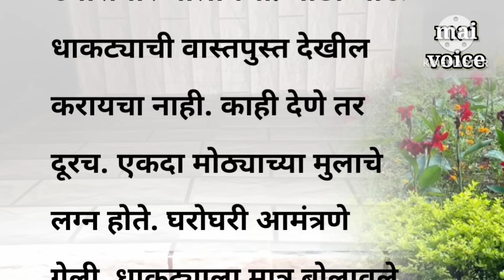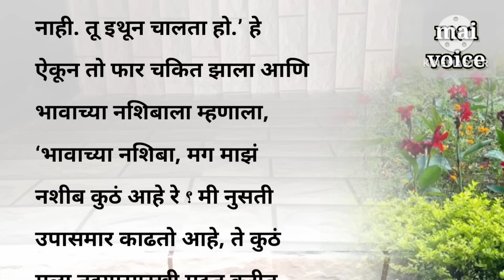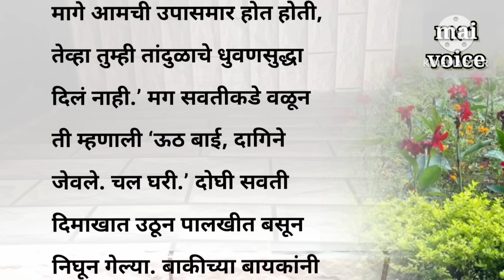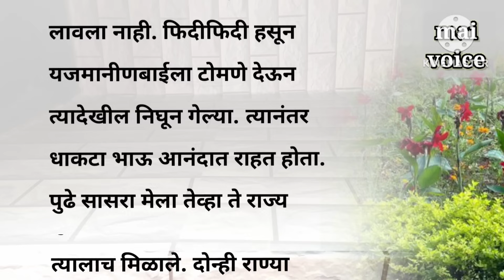निजलेले नशीब । marathi story ।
नमस्कार
मी माई तुम्हाला सर्वांना छान छान गोष्टींचा आंनद घेता यावा यासाठी मी हे चैनल सुरु केल आहे.
यात राजाच्या गोष्टी,बोधकथा,परिकथा ह्यांचा समावेश आहे.
धन्यवाद